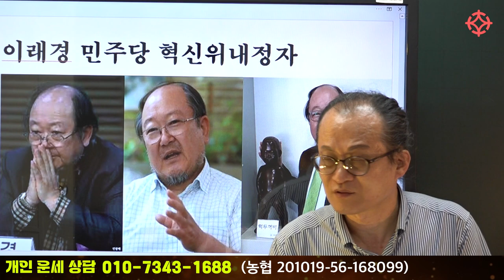이래경, 사퇴하지 않았다면 어떻게 됐을까? '민주당 혁신위원장' - 이래경의 관상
대한민국 역학교육의 메카
사주/관상/타로/명리학/역학 모든 강의를 수강할 수 있습니다

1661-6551